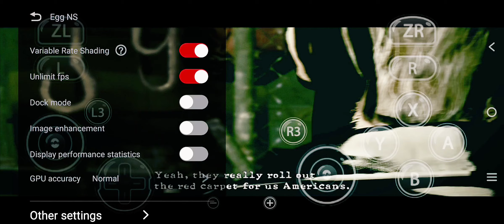Resident Evil 5 Egg Ns Emulator MediaTek dimencity 8200